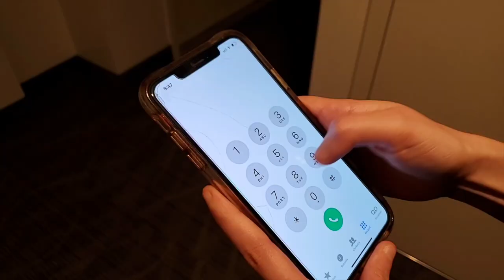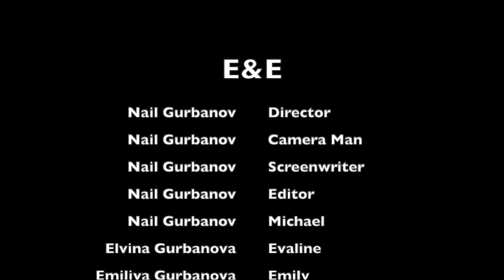E&E (official movie) By Nail Gurbanov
Actors---
Michel- Nail Gurbanov
Music from
- iMovie
-Carl Orff - O Fortuna ~ Carmina Burana
-Horror music from -
Composition -- End Titles (from The Ring)
Executor- Mask
Album- Cinema Chillers
Licensor- "The Orchard Music (on behalf of the company "Blaricum CD Company (B.C.D.) B.V."); SOLAR Music Rights Management, UMPG Publishing, UMPI" and other copyright societies (7)
Composition- Halloween Theme
Executor -John Carpenter
Album Halloween: 20th Anniversary
Writers John Carpenter
Licensor
"AdRev for a 3rd Party (on behalf of the company "Sindee Levin"); LatinAutor, ARESA, Abramus Digital, Warner Chappell, ASCAP" and other copyright societies(18)
Composition -Ethnicolor
Executor
Jean-Michel Jarre
Writers
Jean-Michel Jarre
Licensor
"SME (on behalf of the company "Columbia"); UNIAO BRASILEIRA DE EDITORS DE MUSICA - UBEM, LatinAutor - PeerMusic, Abramus Digital, SODRAC, BMI - Broadcast Music Inc., Warner Chappell, LatinAutor, BMG Rights Management (US), LLC" and other copyright societies (5)
Composition
Main Theme (From "A Nightmare On Elm Street")
Executor
Mark Ayres
Album -A History Of Horror
Licensor
"Entertainment One U.S., LP (on behalf of the company "Silva Screen Records"); LatinAutor, UMPI, LatinAutor - UMPG, ASCAP, CMRRA, UMPG Publishing, UNIAO BRASILEIRA DE EDITORS DE MUSICA - UBEM, EMI Music Publishing" and other copyright societies (4)
Composition
Baptism-16374
Executor
Charlie Clouser
Album
Saw Anthology, Vol. 1 (Music from the Motion Pictures)
Licensor
"AdRev for a 3rd Party (on behalf of the company "Soundtrack Records (Soundtrack Records)"); Concord Music Publishing, CMRRA, LatinAutor, UNIAO BRASILEIRA DE EDITORS DE MUSICA - UBEM, BMI - Broadcast Music Inc." and other copyright societies (9)